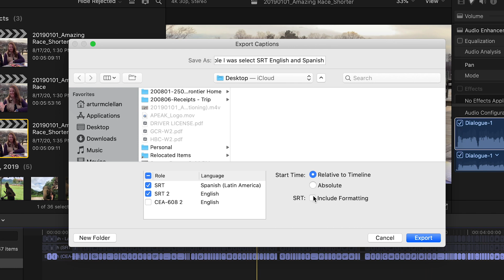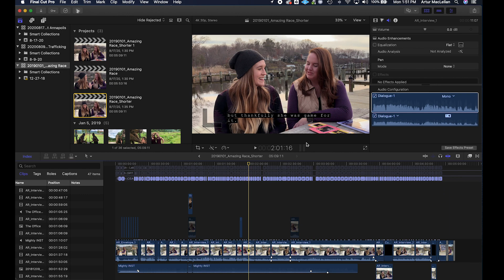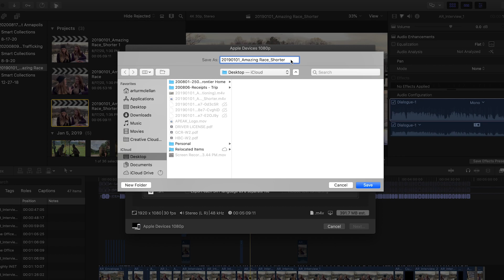(2020) How to Export Captions and Subtitles From Final Cut Pro (Part 4 of 4) | Rev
Learn how to add captions and subtitles in Final Cut Pro with Rev

Rev’s closed captioning and world-language subtitling services enable you to get more value from your video content by appealing to a wider audience.

Leveraging 50,000+ freelancers, we continually enhance our best-in-class technology to deliver services with true-to-word accuracy and industry-leading turnaround times — at-scale, at all times, for the best price.

Join more than 170k Rev customers and transform your videos into more-accessible, more-actionable content